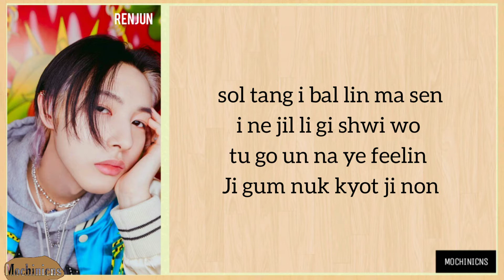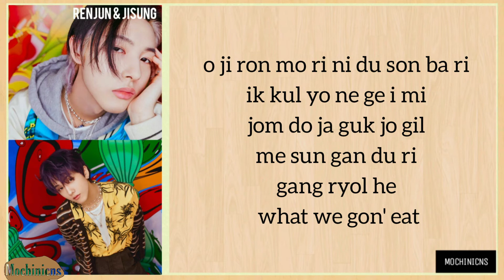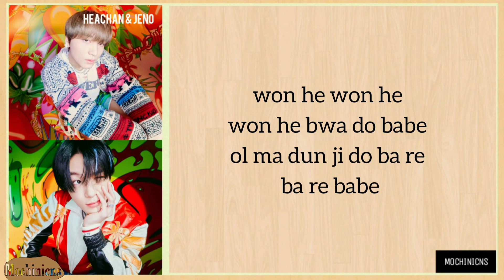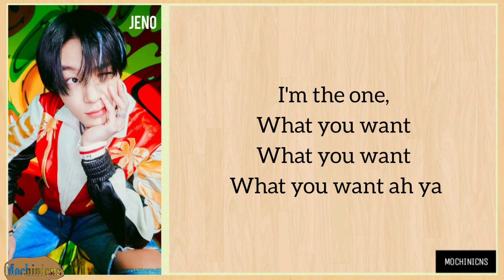NCT DREAM (엔시티 DREAM) "HOT SOUCE" (EASY LYRICS)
⚠️This is my work, not copying
or taking from someone else's
so please reward it⚠️
‼️attention‼️
I apologize if there is an error in writing the text 🙏🏻🙏🏻🙏🏻